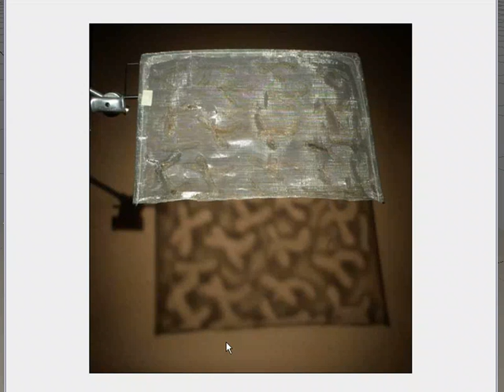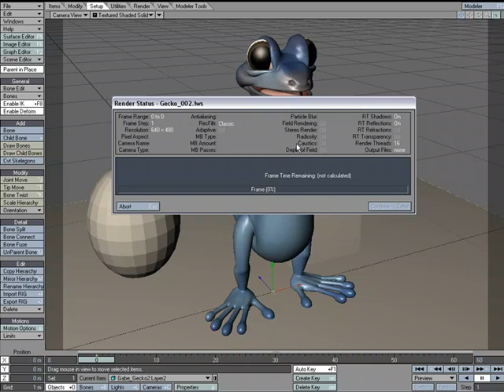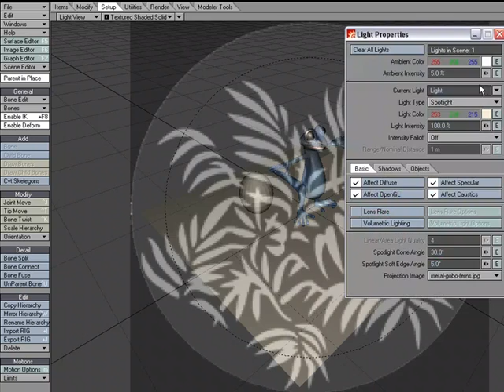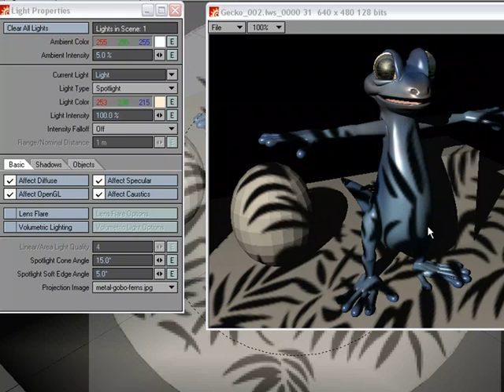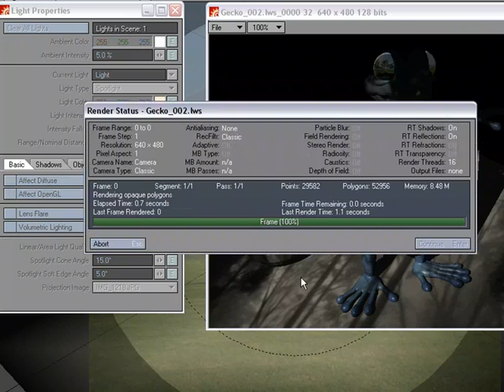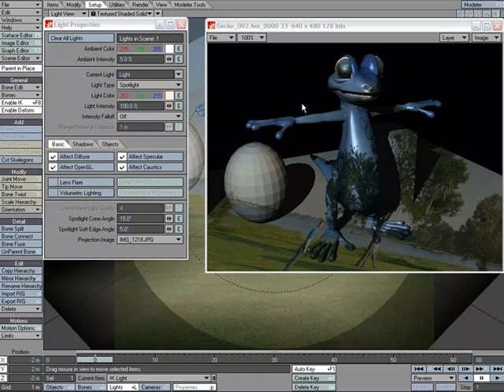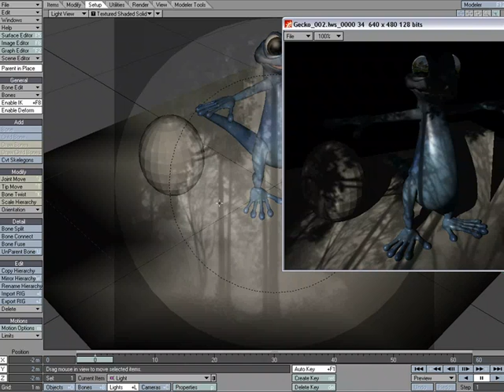Gobo Tutorial in NewTek's LightWave 3D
William Vaughan shows us how to:

Use Gobos and Cuculorises in LightWave 3D.